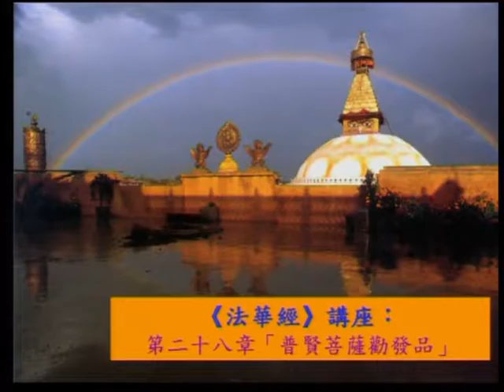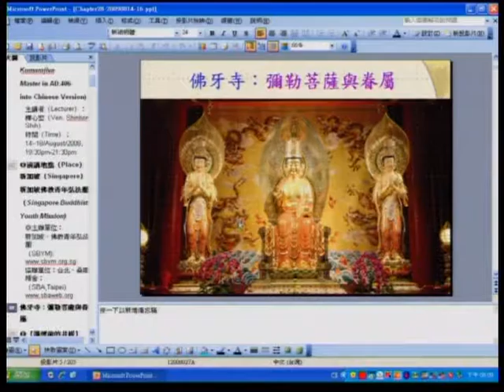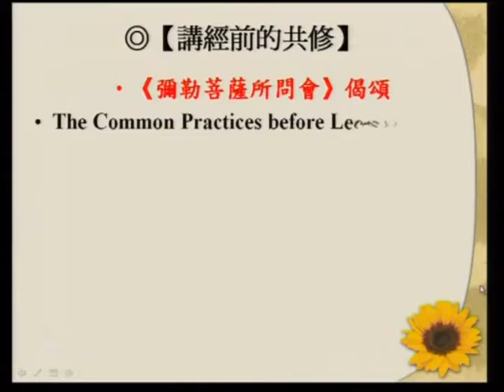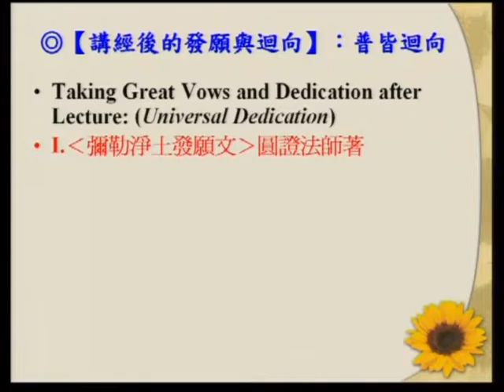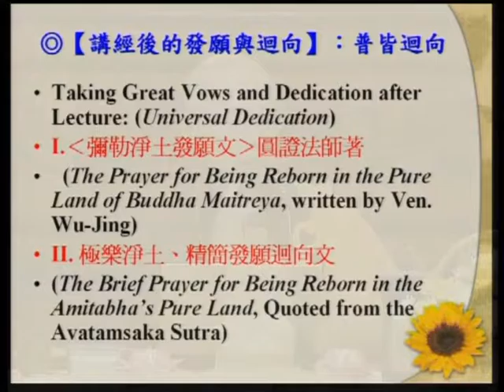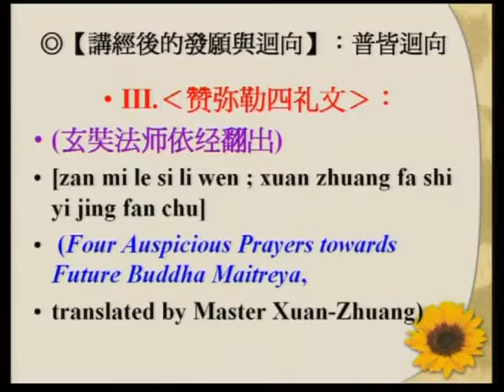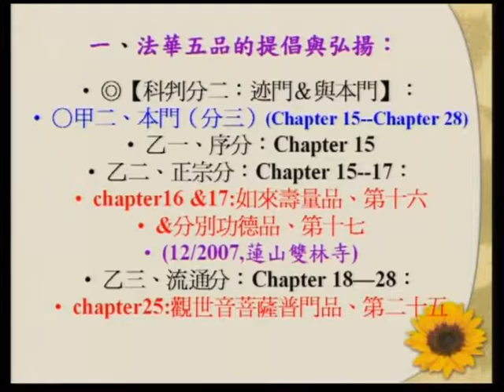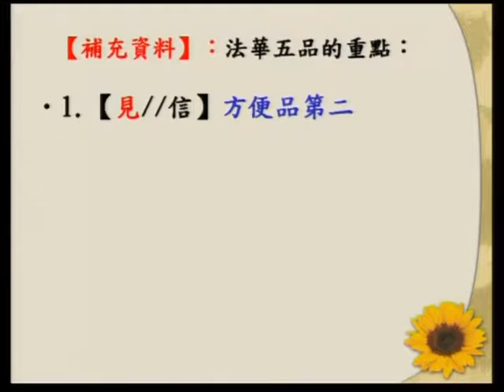SBA10【廣大行】《妙法蓮華經》講座：第二十八章「普賢菩薩勸發品」‹佛教教義、朝聖、與建築的結合› 第一集